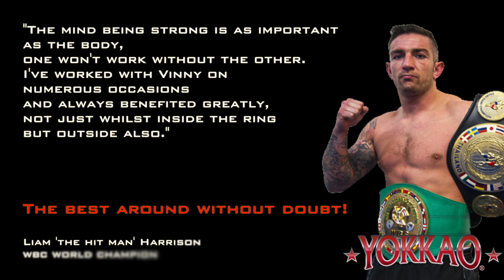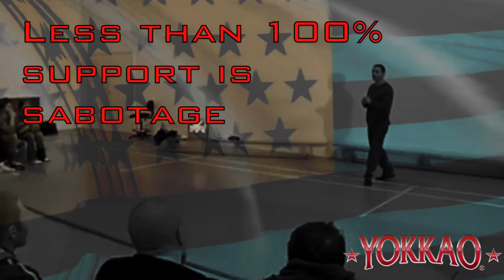Yokkao Presents Vinny Shoreman USA Tour 2015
Summer 2015 Yokkao is bringing Vinny Shoreman to the USA.